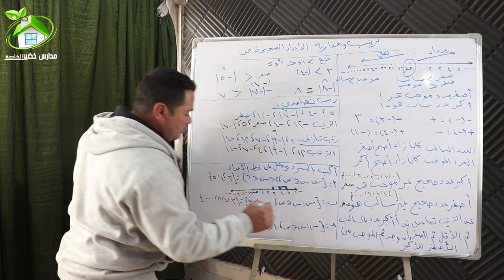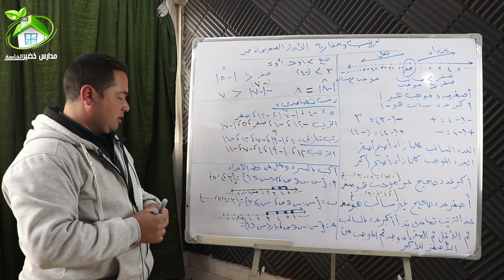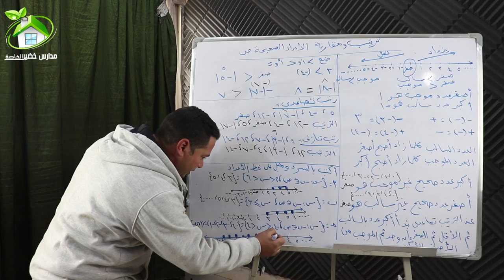ترتيب ومقارنة الأعداد الصحيحة - الصف السادس الابتدائى - ا / أحمد الحلو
ترتيب ومقارنة الأعداد الصحيحة - الصف السادس الابتدائى
ا / أحمد الحلو